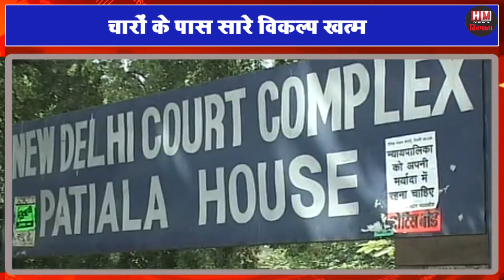कब होगी निर्भया के दोषियों को फांसी ?- HM News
कब होगी निर्भया के दोषियों को फांसी ?
तारीख पर तारीख के बाद, चौथी बार निर्भया के दोषियों का नया डेथ वारंट जारी किया है ,निर्भया केस को लेकर पटियाला हाउस कोर्ट ने एक बार फिर डेथ वॉरंट जारी किया है|दोषियों के हथकंडों के चलते पटियाला हाउस कोर्ट को चौथी बार डेथ वॉरंट जारी करना पड़ा है|